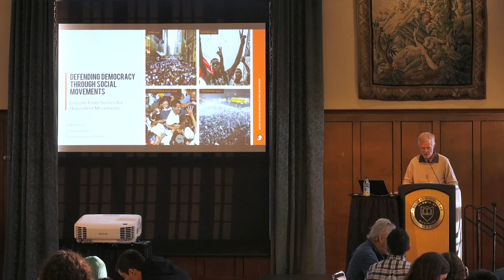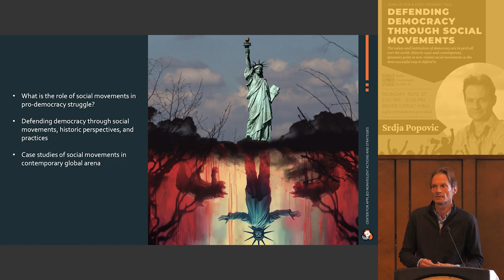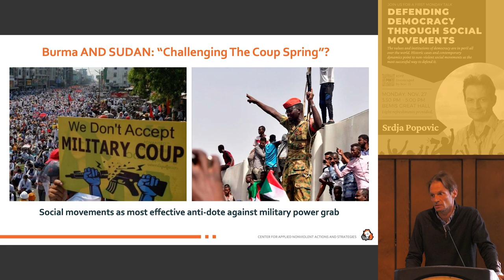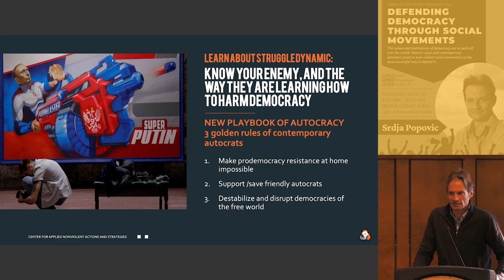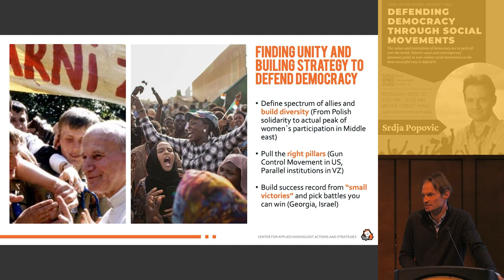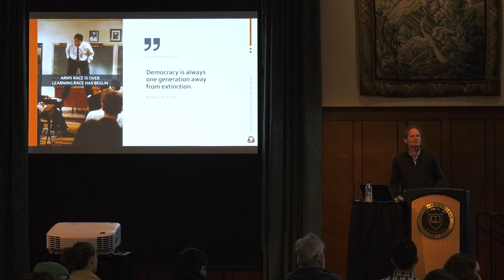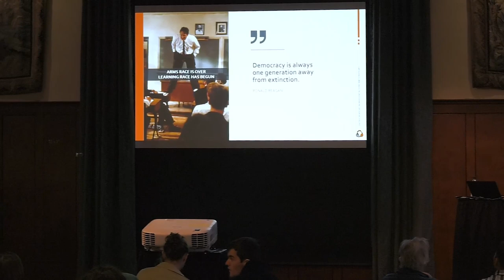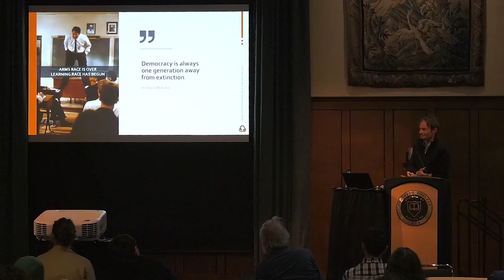Defending Democracy Through Social Movements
Defending Democracy Through Social Movements is a CANVAS course that is taught on Colorado College (Colorado Springs, USA).

Description of the course:
Under attack from within and without, democracy has had its worst decade since the end of the cold war. In this course, Srdja Popovic and Slobodan Djinović, two of the world’s leading pro-democracy activists, help students understand the diverse sources of this contemporary decline and develop social movement strategies to defend democratic institutions and practices and build community resilience. The course includes virtual Zoom visits from pro-democracy activists from around the world.